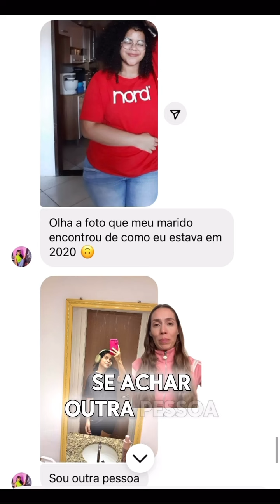Antes e depois Exercício em casa